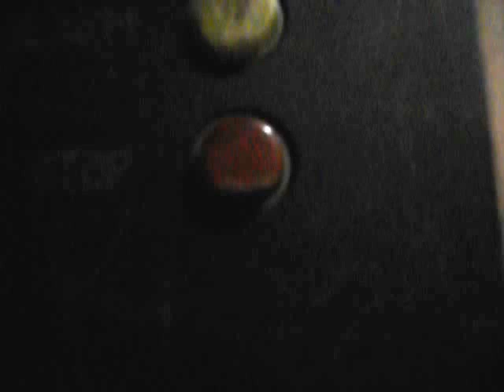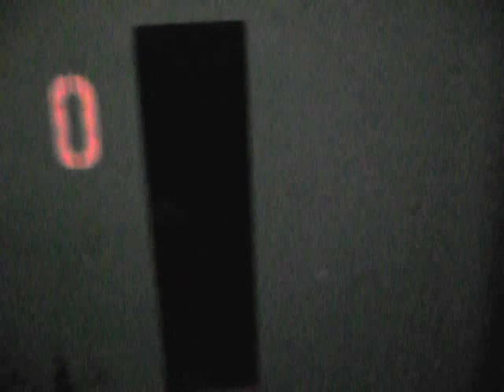Winda Zremb Częstochowa ul. Zana 1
-Brand: Zremb
-Model: ASEA Graham license
-Year of build: 19xx
-Type: traction
-Capacity: 500kg/6 persons
-Fixtures: Zremb plastic buttons
-Serial number: -
-Floors served: 11 (0,1,2,3,4,5,6,7,8,9,10)
-Location: Zana 1 St, Częstochowa, Poland
Classic Polish lift without inner doors